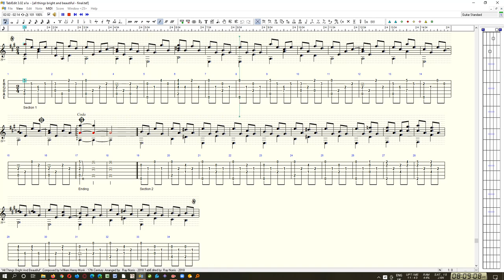"All Things Bright and Beautiful" - Ray John (RN)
"All Things Bright and Beautiful"  - Composed by: William Henry Monk - 17th Century - Words by:  Cecil Frances Alexander - 1848
Arranged for guitar by:  Ray Norris - 2018

"All Things Bright and Beautiful" is an Anglican hymn, also popular with other Christian denominations. The words are by Cecil Frances Alexander and were first published in 1848 in Mrs Cecil Alexander's Hymns for Little  Children. It consists of a series of stanzas that elaborate upon verses of the  Apostles' Creed. It may have been inspired by Psalm 104, verses 24 and 25:  Oh Lord, how manifold are thy works! in wisdom hast thou made them all:  the earth is full of thy riches. So is this great and wide sea, wherein are things creeping innumerable, both small and great beasts".